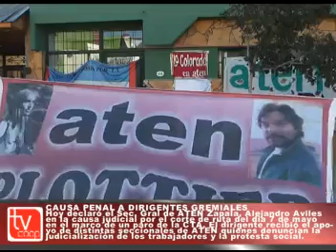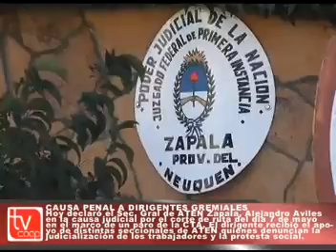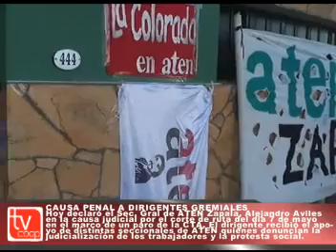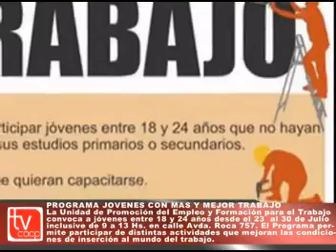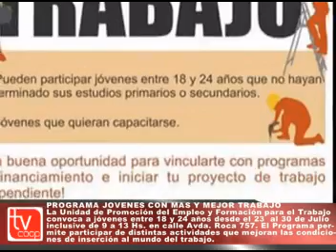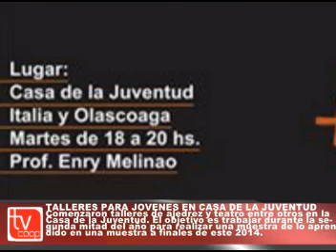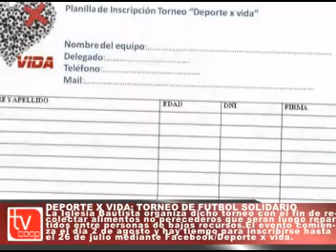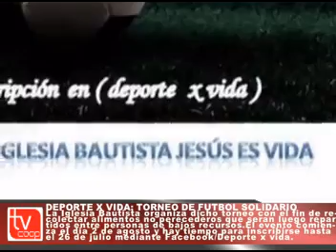NOTICIAS 23 DE 2014